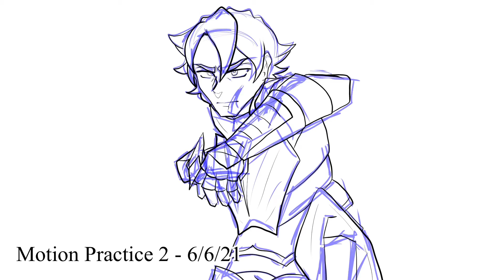Eily Jacobs 2021 Animation Reel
Compilation of animations and studies from the year 2021.

All featured stories and characters belong to me.